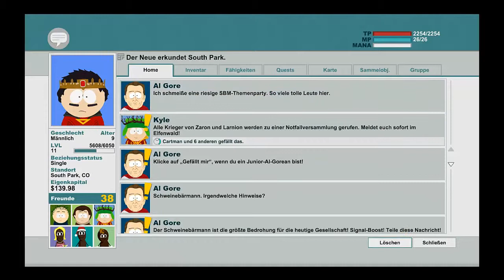Southpark The Stick of Truth #18 Justin Bieber Vibrator